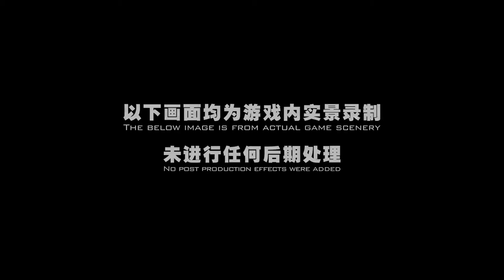Revelation Online 天谕 - Black and White Flying Cat Mounts Update Video Show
cute Black and White Flying Cat Mounts Video Gameplay trailer Show :)